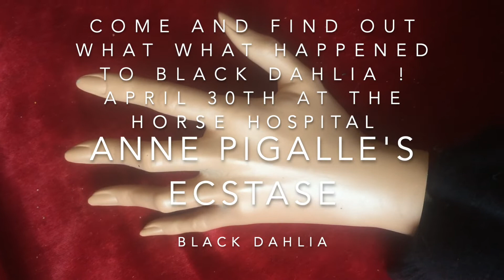Anne Pigalle's multi media show ECSTASE April 30th at the Horse Hospital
To celebrate the release of the Ecstase CD , the 33 years journey of a woman as Anne Pigalle’s multi media show,  with paintings , films and a concert by Anne. Entrance £5 ( half the takings will go to support the HH ). The 20 first  people to buy a tickets will receive a free original mini Flower Pussy artwork . Party time  The Horse Hospital
Colonnade, WC1N1 London, United Kingdom 7-11pm